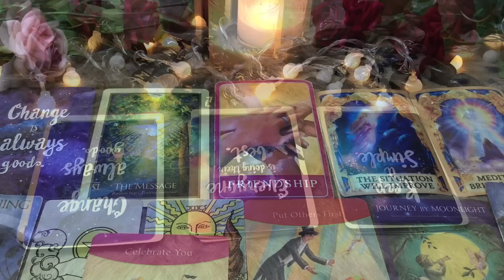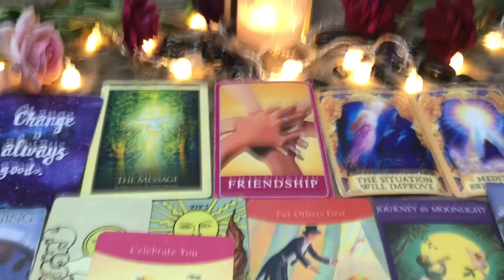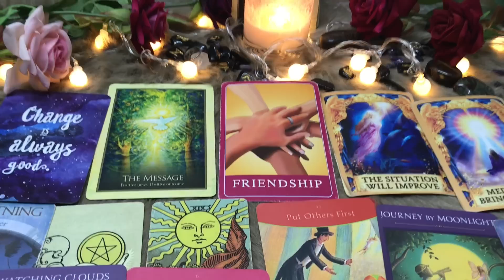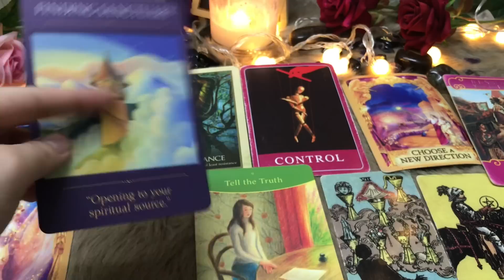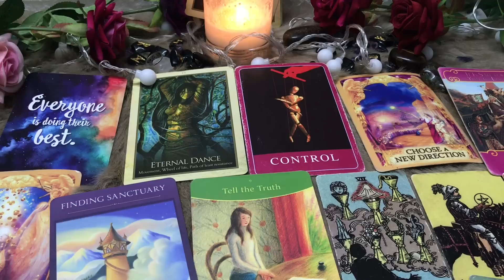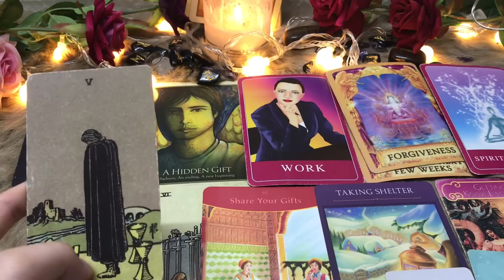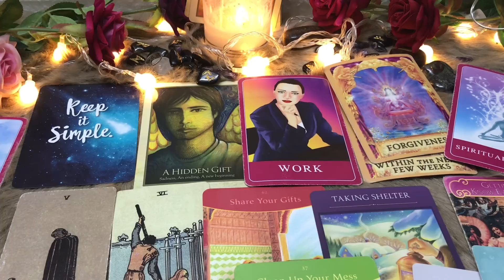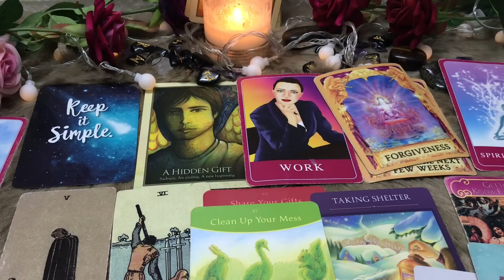CHỌN 1 TỤ BÀI: THÔNG ĐIỆP BẠN CẦN NGHE LÚC NÀY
stk: 5028577
Ngân hàng: ACB Bank (Ngân hàng thương mại cổ phần Á Châu)
Chi nhánh: ACB - CN DA NANG
Tarot tinh yeu, tarot công việc , tarot tình yêu